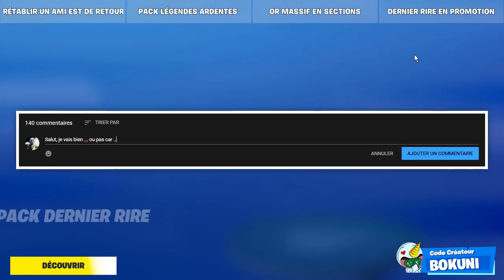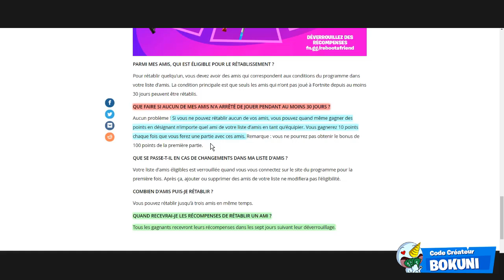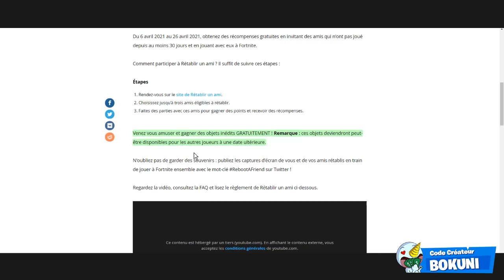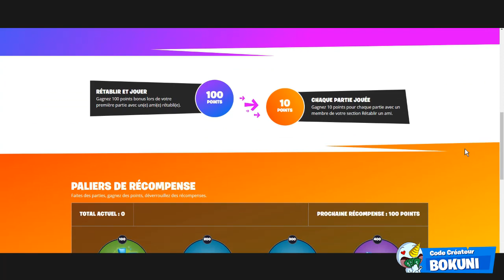RECEVEZ VOS 4 RECOMPENSES GRATUITES MAINTENANT SUR FORTNITE ! EVENEMENT RETABLIR UN AMI !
On se retrouve aujourd'hui pour une nouvelle vidéo RECEVEZ VOS 3 RECOMPENSES GRATUITES MAINTENANT SUR FORTNITE ! EVENEMENT RETABLIR UN AMI !

•● FATALYS ●•

•● Les Musiques ●•